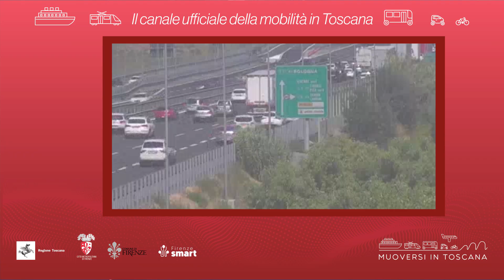Muoversi in Toscana - Edizione delle 9 del 7 novembre 2024